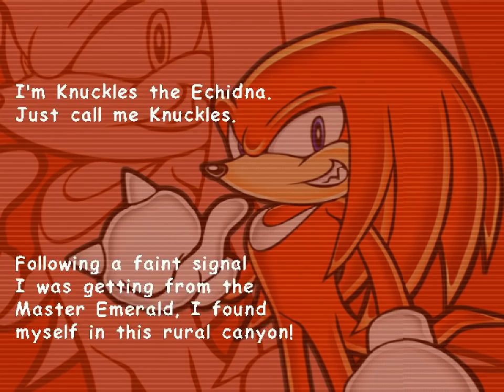All the Sonics - 350 - the mission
go ahead, don't worry-yet-'coz everything is fine

tails just doing what tails does
I think my memory was getting mixed up with the game's multiplayer. that's where I remember seeing sonic playing shadow's highway level